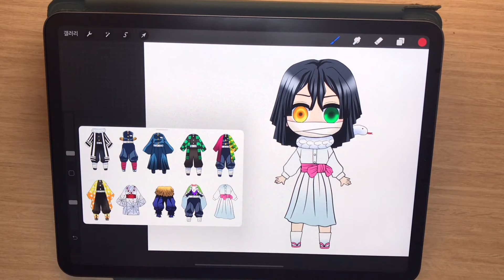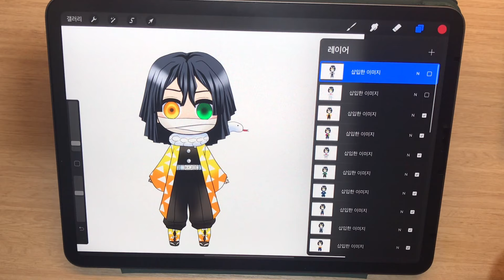【귀멸의 칼날】이구로 옷 입히기 | 가장 어울리는 옷은?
이구로 옷 입히기 그려봤습니다.
가장 어울리는 옷은 무엇인가요?